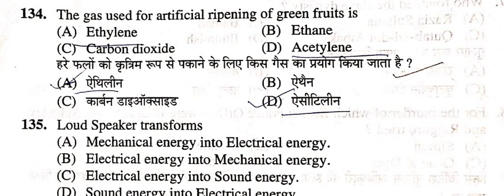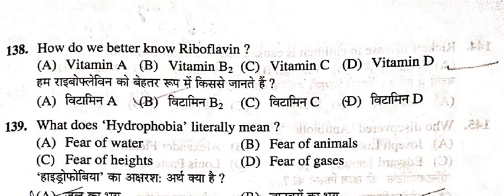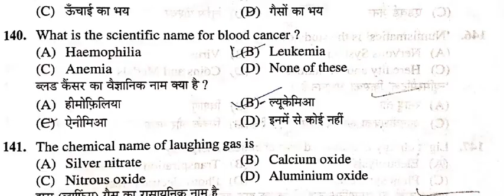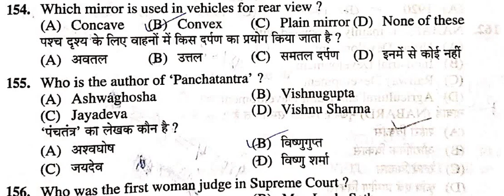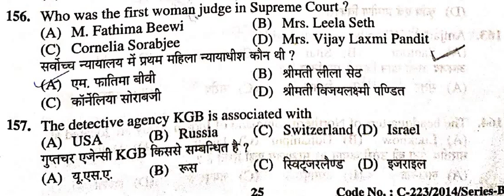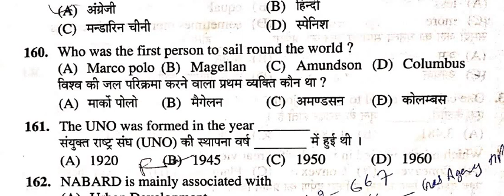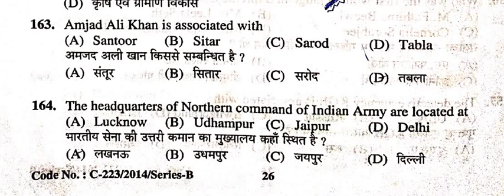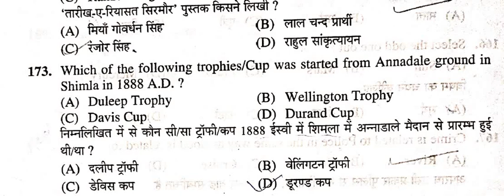HP GK Previous Year solved 50 HP PGT Screening exam and Mining Officer Preparation Series